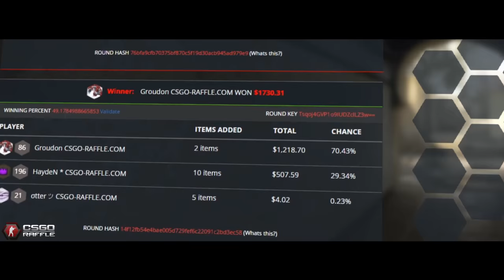Counter Strike: Global Offensive - Basit Eğlence - "YÜKSEK GRAFİK"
►Bu videoda "CS:GO Basit Eğlence" oynadık.İyi Seyirler

Teşekkürler